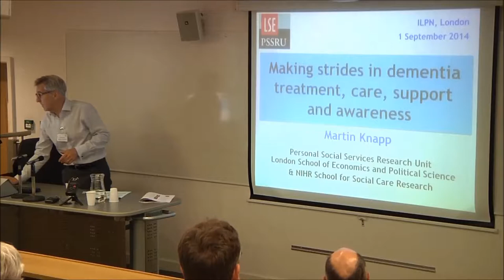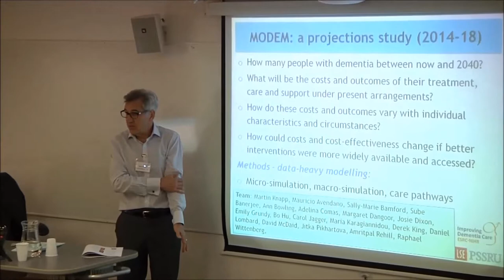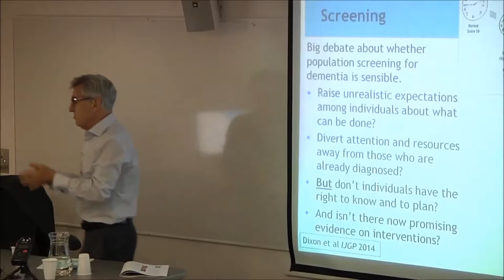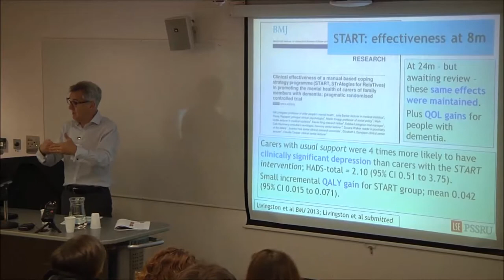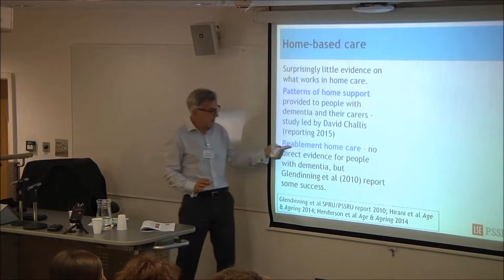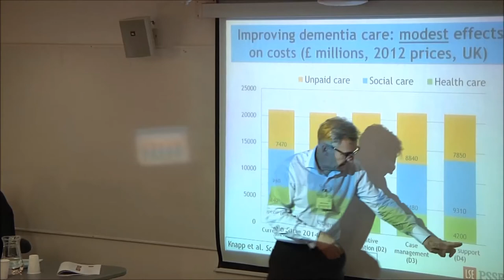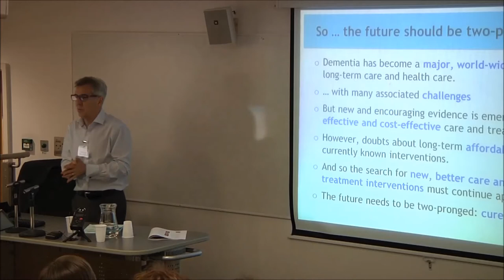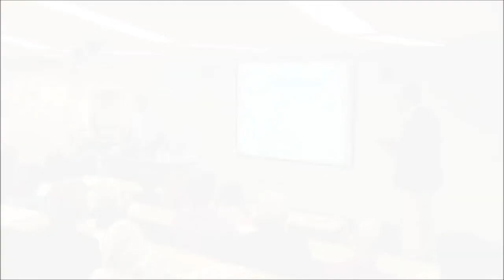Martin Knapp: Making strides in dementia treatment, care, support and awareness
ILPN 2014 Conference- Plenary talk by Professor Martin Knapp from London School of Economics and Political Science